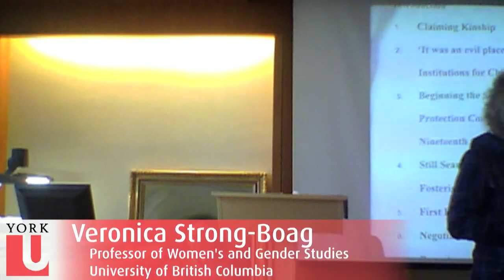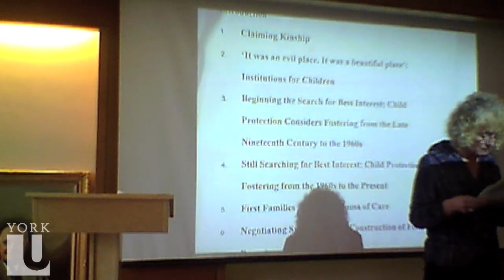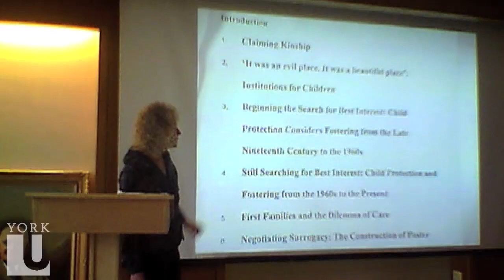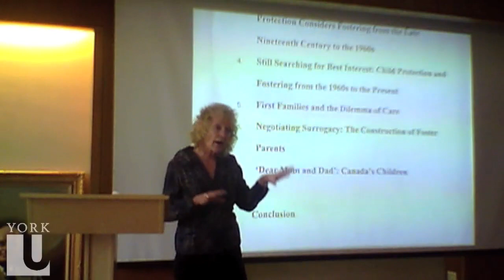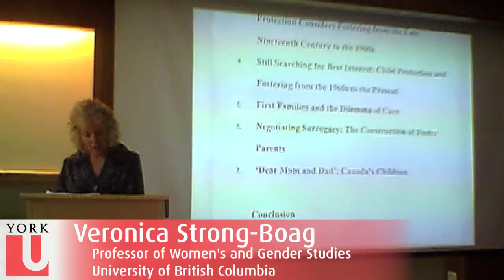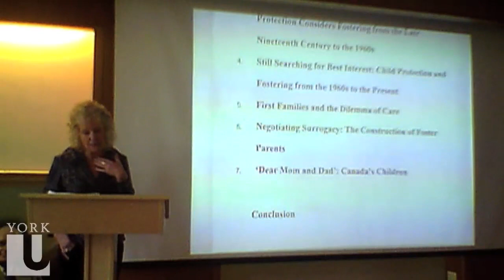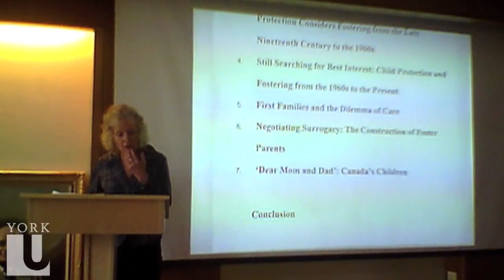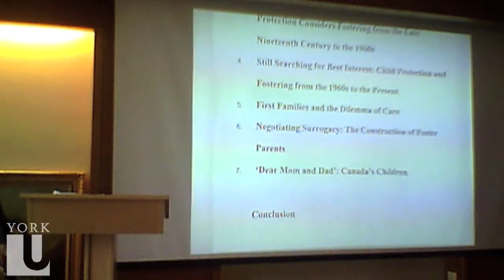First Parents of Canada's Foster Children | Women's Studies Series | Prof Strong-Boag | YorkU LA&PS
Liberal Arts & Professional Studies | York U
"Essential Antecedents: The First Parents of Canada's Foster Children", a presentation at York University's School of Women's Studies Lecture Series by Dr. Veronica Strong-Boag, professor of women's and gender studies and educational studies at the University of British Columbia. March 4, 2011

Foster parents have received more attention from scholars than have the original parents and relatives of children who ended up in foster care. This lecture examines foster children's earliest kin. It explores how poverty always made some adults vulnerable to difficulties as parents and to the loss of progeny. It then turns to women whose maternal roles have been especially suspect as well as central. It next considers biological fathers, the central but often off-stage figures, who haunt the narratives of many transfers of youngsters to state care but who rarely receive close scrutiny. Finally, it sets out Canadian's evolving response to the original parents of the children who became candidates for care.